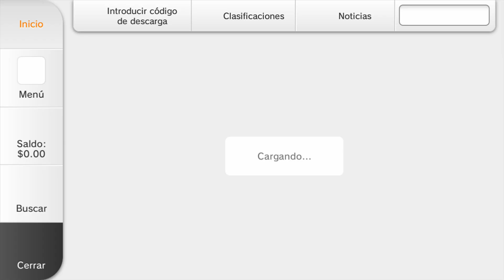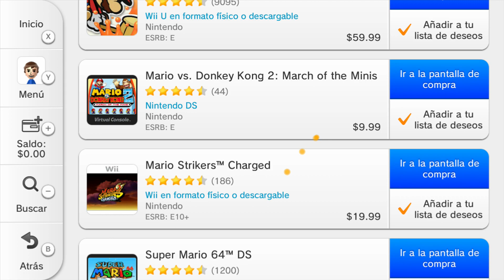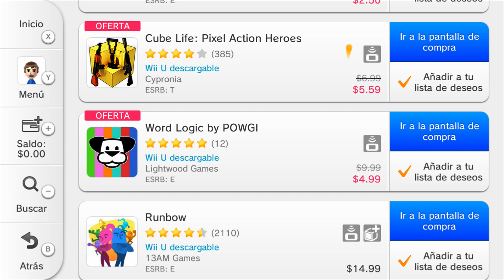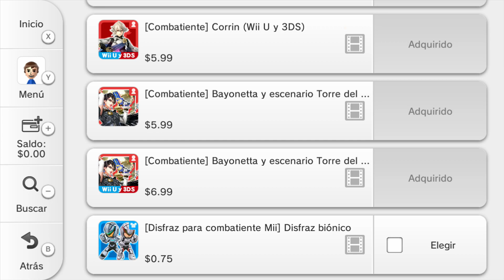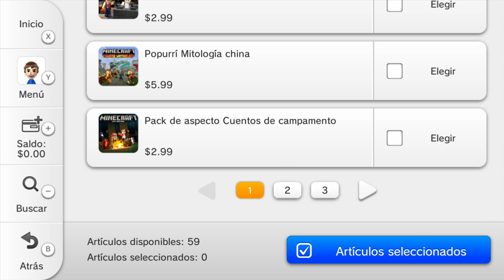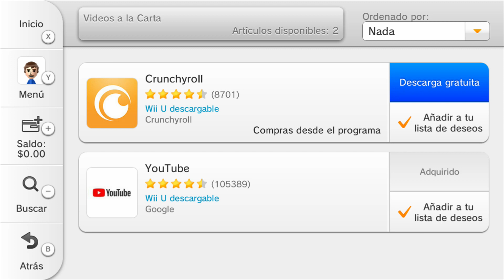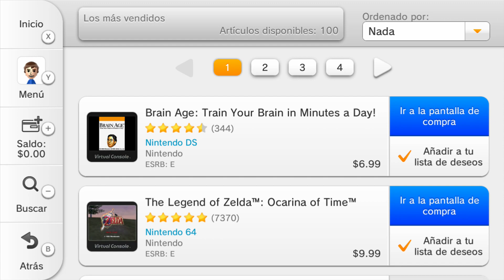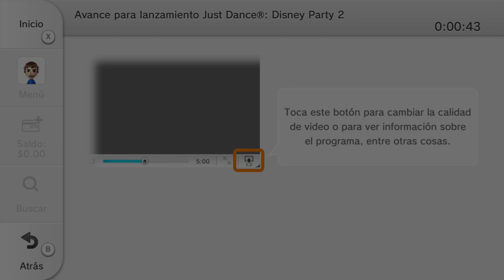¿Se puede comprar juegos en la eShop de Wii U en 2022?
Nintendo Network (Wii U) ► Jamoso98
Steam ► Jamoso98
Xbox ► J4m0so98